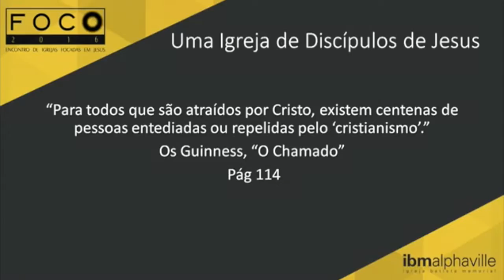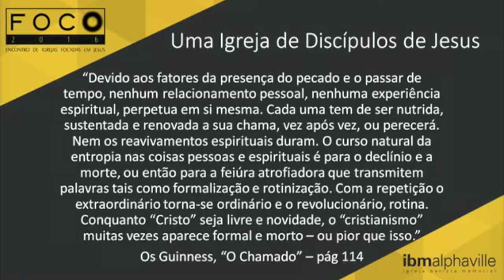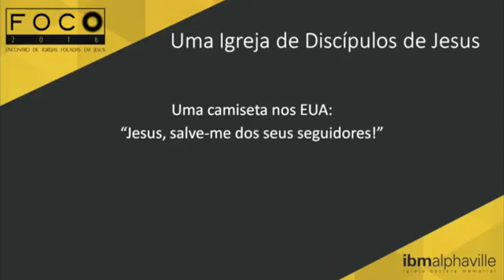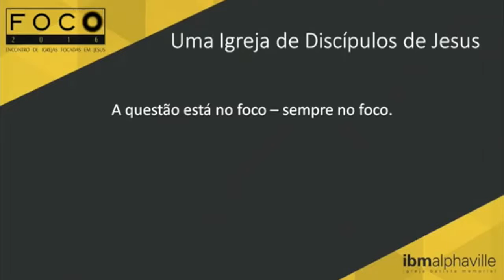FOCO 2016 - Uma igreja de discípulos de Jesus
Conferência FOCO 2016 na Igreja Batista Memorial de Alphaville. Plenária com o tema: Uma igreja de discípulos de Jesus.